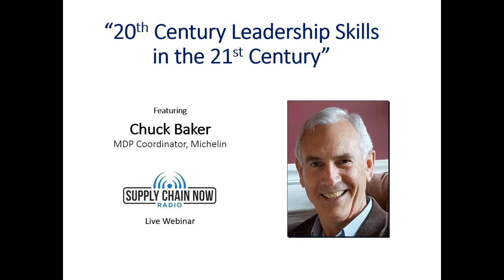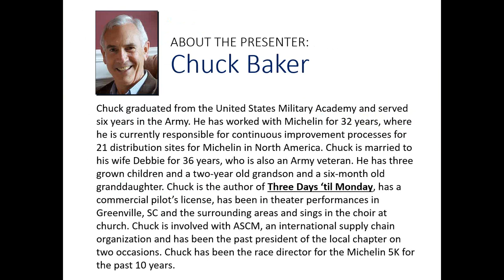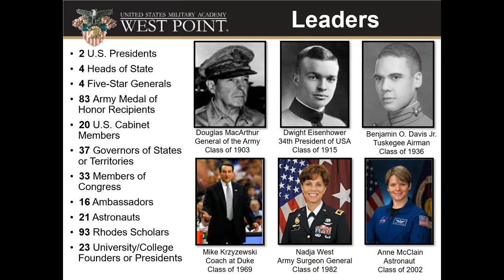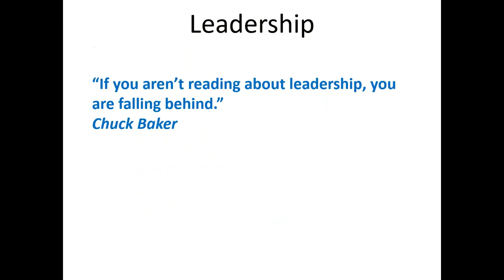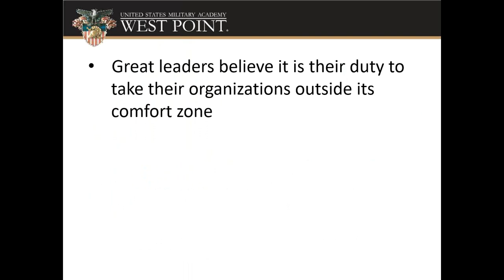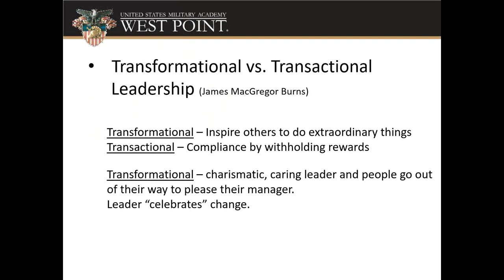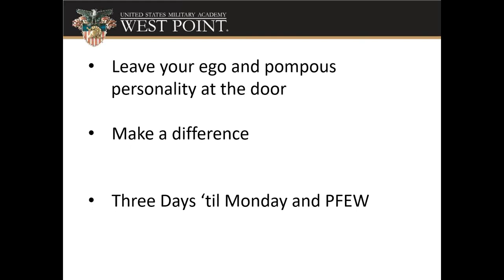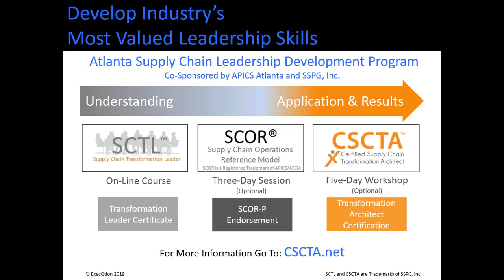SCNR Webinar: “20th Century Leadership Skills in the 21st Century”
How do the leaders that were taught in the 20th century lead groups and companies in the 21st century? Is there any difference in leadership skills from 30 or 40 years ago to the present day with Millennials? And how do the leaders of the last century get ready to guide those upcoming individuals to be leaders in the 21st Century. Chuck Baker, a graduate of the United States Military
Academy, discuss what leaders are doing these years versus what the leaders did 40 years ago.

Featuring:
Chuck Baker
MDP Coordinator, Michelin

Moderated by:
Scott W. Luton, CSCP, LSSGB
Founder & Host, Supply Chain Now Radio

And find our podcasts on iTunes,/Apple Podcasts, SoundCloud, Spotify and everywhere else you find your podcasts.